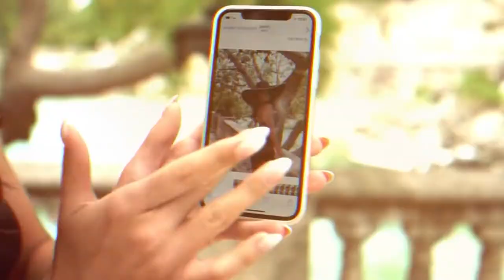Sexy Model Micro Bikini Adult show Hot Lady Bikini Model Festival Music Mix